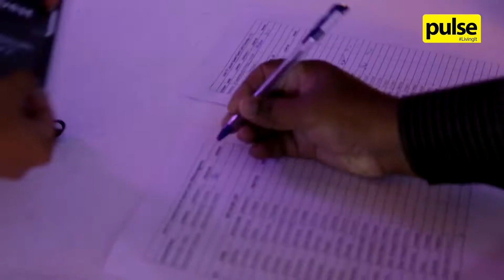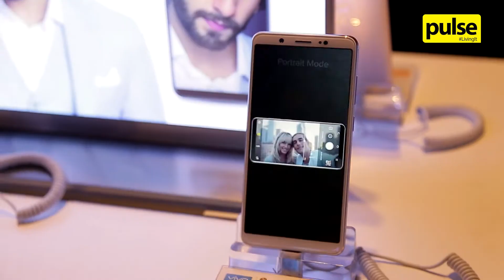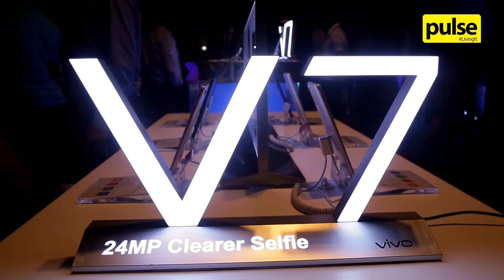Launch of Vivo V7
Innovation, style, and creativity galore at the Vivo V7 launch held at Cinnamon Grand in Colombo!

Check out how it went below!